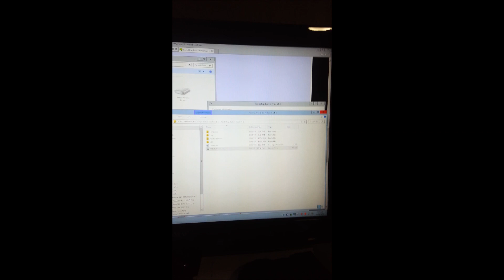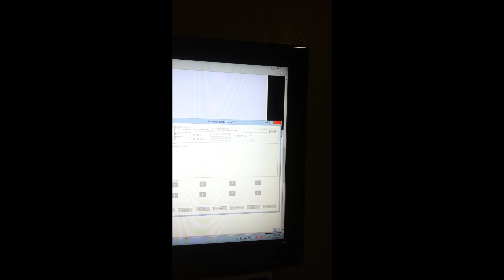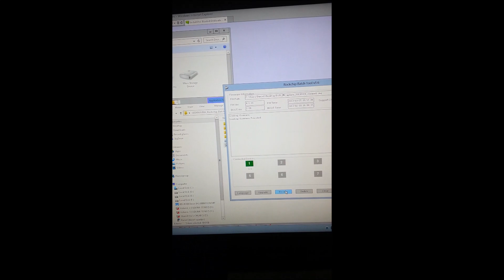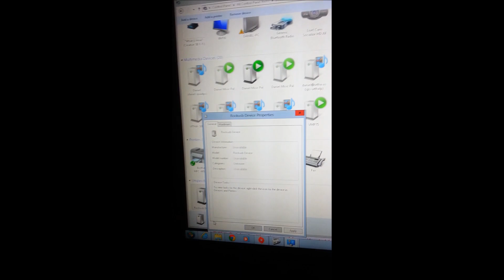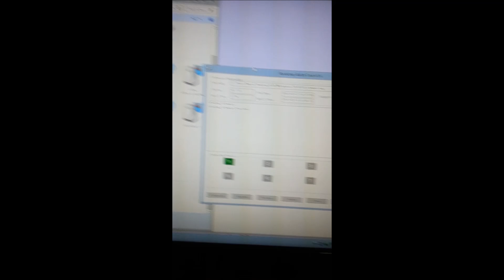Flashing PIPO M9 ROM with Pre-Root Rom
This is a quick show on how to flash the clean pre rooted rom to the PIPO M9. You can get complete writen instructions on downloads from my forums. . don't power device on, start with off Hold esc button and the reset button same time after one sec or so release the reset button still holding the esc. you will see you computer detect the device. you may have to manually load the drivers like I did on windows 8 64 bit. "if you wait to long with out starting the device will kick out of fast boot, and you will have to repeat" Once that is done, you will see it has turned to a green box for device. Now hit restore. wait for it to say Success1 then unplug and it will reboot in to android recovery. from there it will flash the new version and reboot in to your new rom.